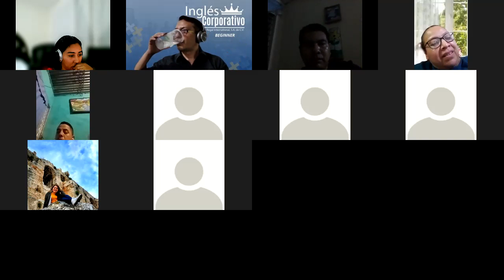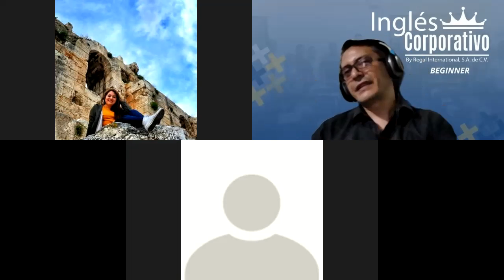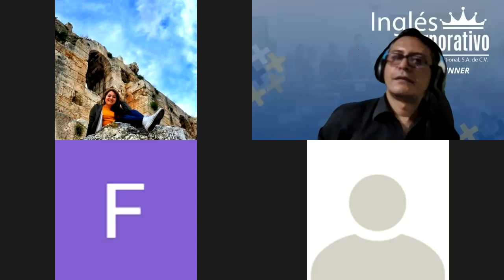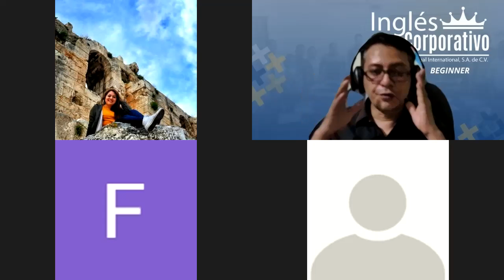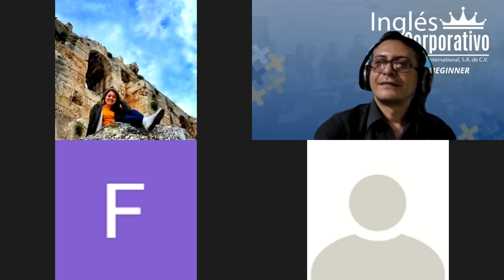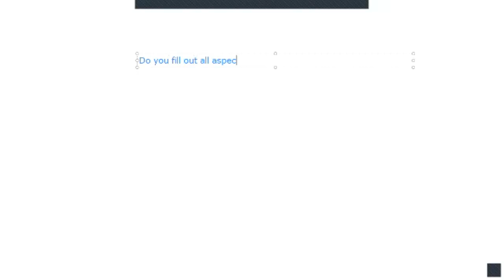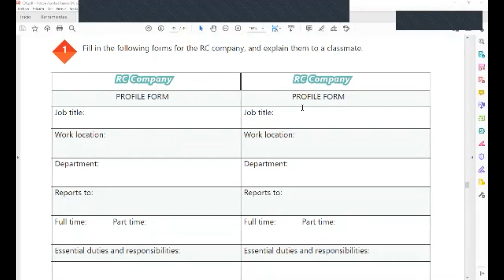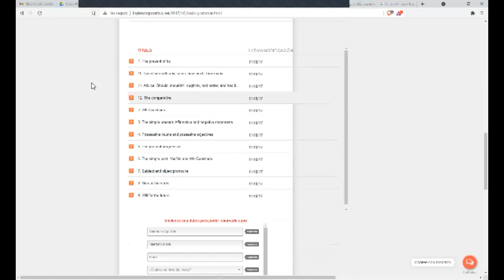Ingles Corporativo-Videoconferencia #12 Writing and understanding procedures